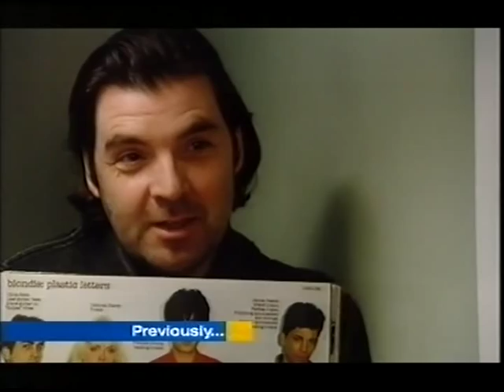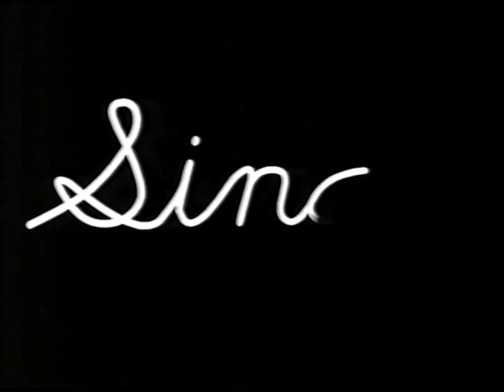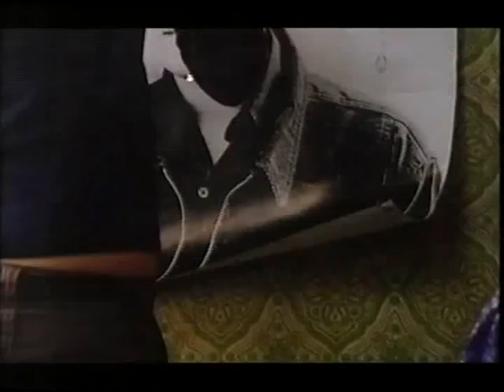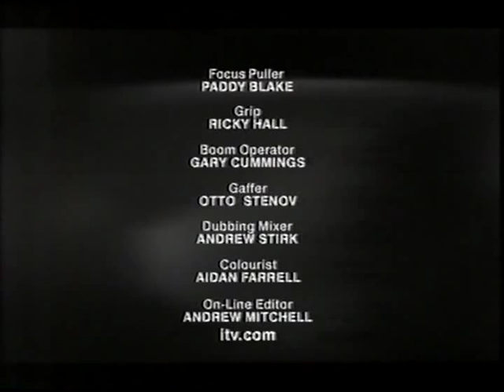2003 11single2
Single - episode 2 (ITV, 1November 2003)

TV Series featuring Michelle Collins, Brendan Coyle, Alastair Galbraith, Morwenna Banks, Catherine Russell. Written by Peter Bowker, directed by Rebecca Frayn and Dominic Brigstocke.